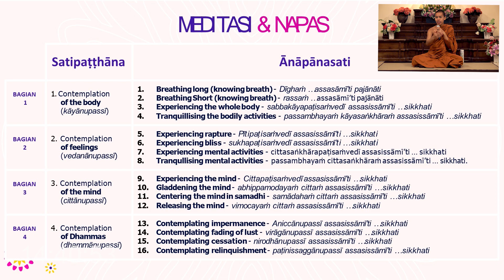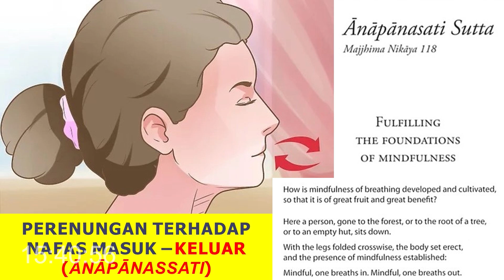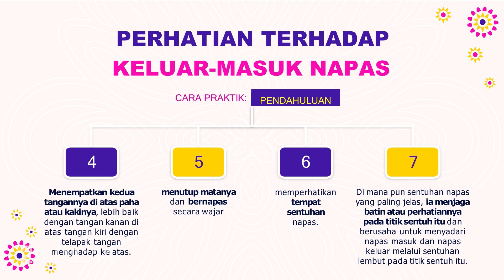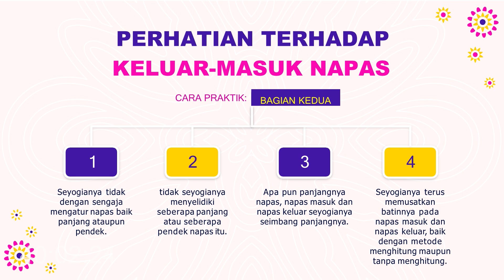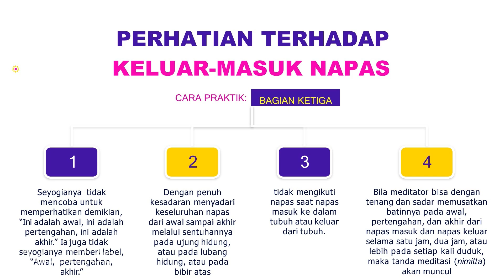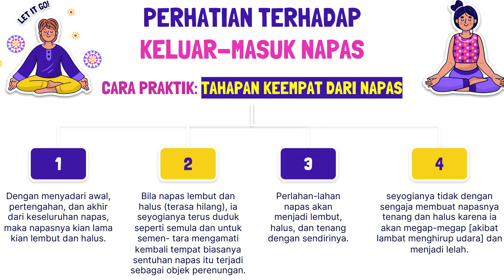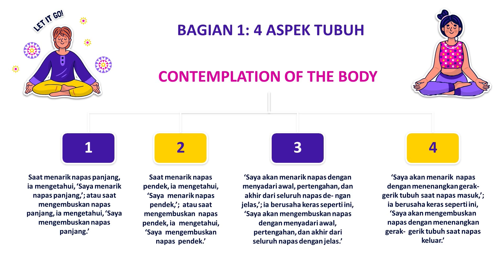VRU (2/5) - 4 DARI 16 TAHAPAN MEDITASI KELUAR-MASUKNYA NAPAS | Samanera Abhisarano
Video ini merupakan Dhammatalk kedua (2/5) dalam Vipassana Retreat Umum di Dhammadipa Meditation Centre oleh Samanera Abhisarano.

Pada Video ini, membahas tentang tahapan-tahapan yang harus diperhatikan dalam praktik Meditasi Keluar-Masuk Napas.

Simak video ini, untuk bisa meningkatkan pengamatan terhadap objek keluar-masuk napas dengan lebih dalam lagi!